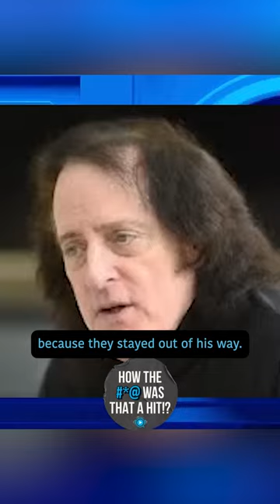What Does This 18 Year-Old Know?! (Hanky Panky | Tommy James | HT@WTAH)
After signing with Roulette Records, Tommy James found the company to be a good fit for him. The Record label allowed Tommy to do his thing and keep killing it. Roulette Record was looking for talent and Tommy James track "Hanky Panky" was killing it in 1966. Our host Tim and Q discuss how a lot of labels believe they know music and try to shape an artist. Welcome to the Quintana Show. Watch as we bring interviews across the sports, music, entertainment, news, and true crime worlds.